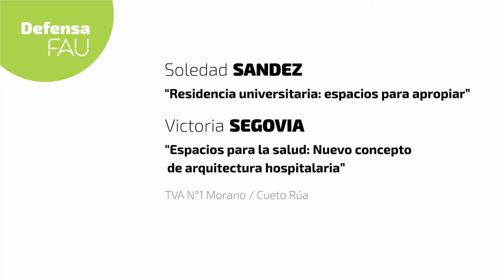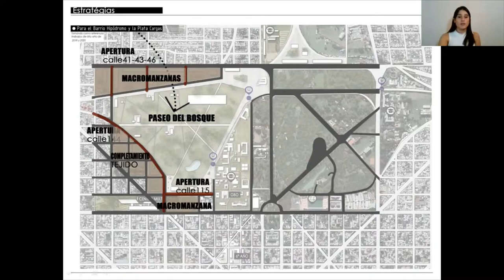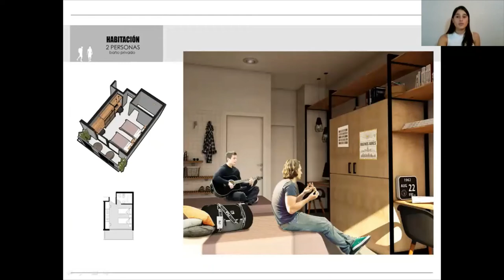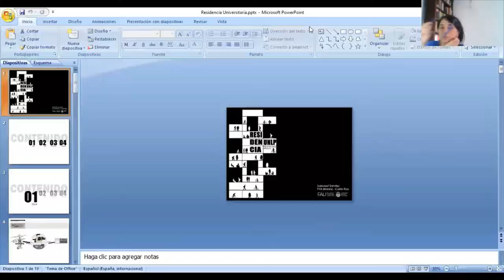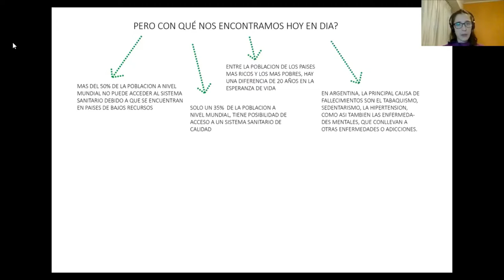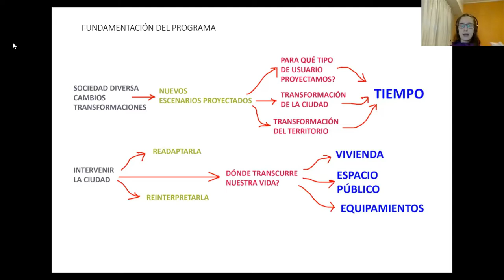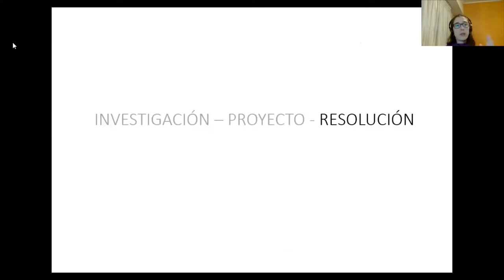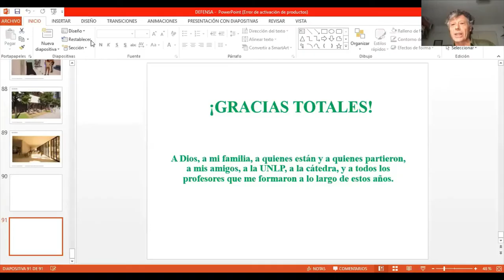Defensa de PFC Soledad SANDEZ Victoria SEGOVIA TVA N1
Soledad SANDEZ
Residencia universitaria: espacios para apropiar

Victoria SEGOVIA
Espacios para la salud: Nuevo concepto de arquitectura hospitalaria